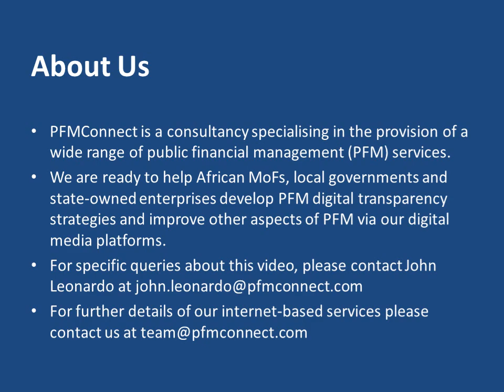North Africa PFM digital transparency trends October 2020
Transparency of public finances is a key element of a public financial management (PFM) system enabling public scrutiny of government actions and intentions.  We have found that African finance ministries’ overall progress to date in the use of digital platforms to promote PFM digital transparency is relatively modest. Here are charts demonstrating trends in key PFM digital transparency indicators for six North African Ministries of Finance (MoFs) during May to July 2020 compared with the average results for the forty-five African Ministries of Finance that had operational websites during the latter period.